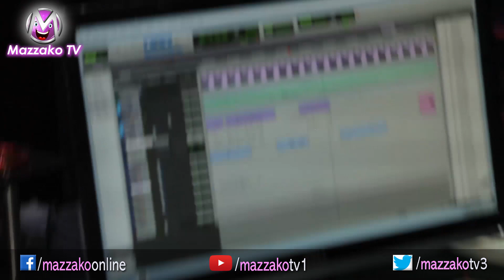'Prem Geet 2' Dubbing || 'प्रेम गीत २' को डबिङ्गमा जे देखियो || Mazzako TV